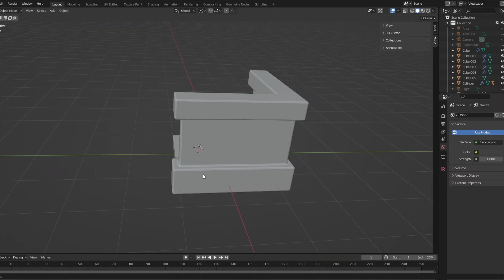Blender - A home conner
Blender - A simple home